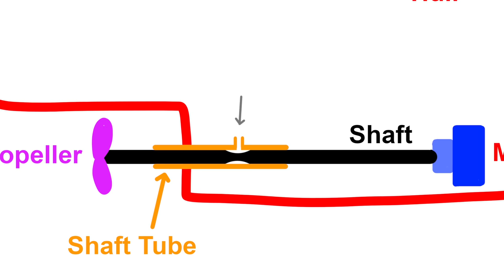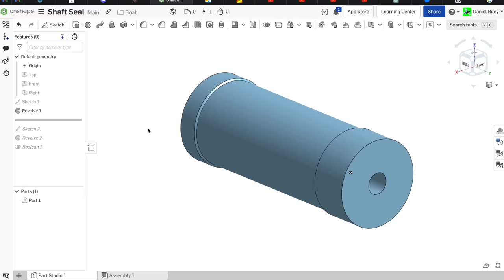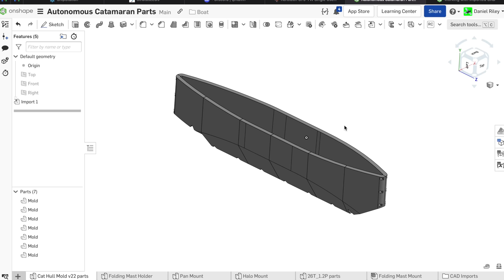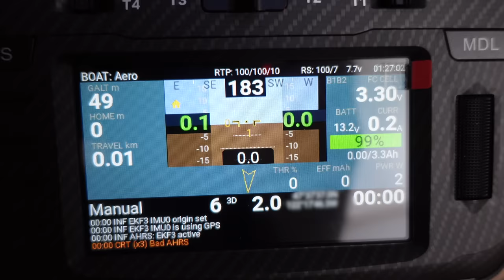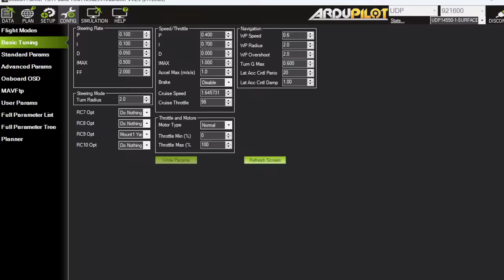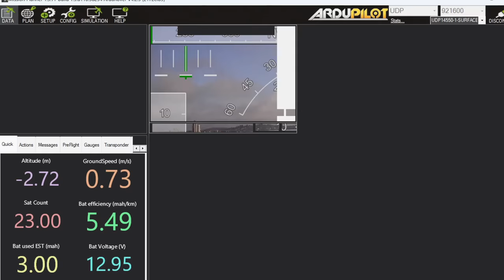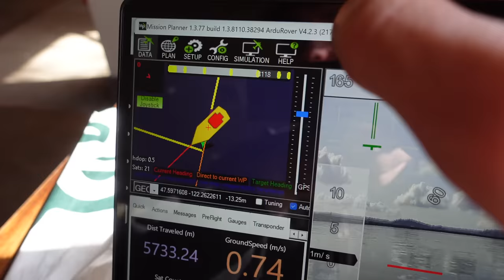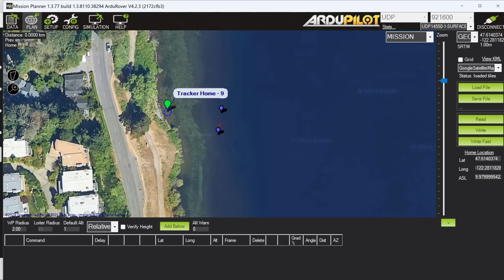5G Cellular Controlled Drone Boat - Long Range Test